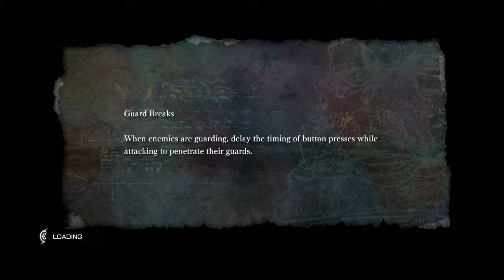El Shaddai [Part 19: Kick A*% Futuristic Bike Ride]